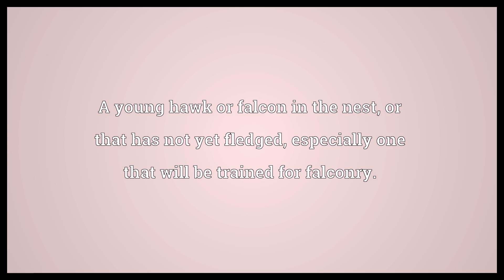Eyas Meaning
Video shows what eyas means. A young hawk or falcon in the nest, or that has not yet fledged, especially one that will be trained for falconry.. eyas synonyms: eyasmusket.  Eyas Meaning. How to pronounce, definition audio dictionary. How to say eyas. Powered by MaryTTS, Wiktionary